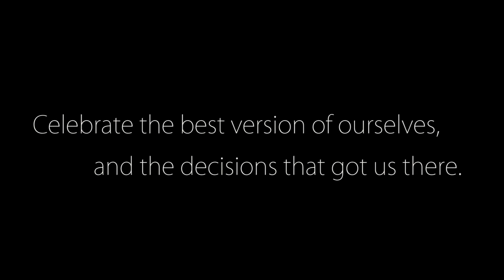Best Version of Ourselves - Moet Film Fest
We all want to be happy, fulfilled, mentally and emotionally sound. Sometimes we don't realize that our personal growth happens through the small decisions we make each and every day.  As these decisions compound, we start to realize that we are in uncharted territory - with nothing holding us back.

We wanted make something personal and relatable, and show that these "little" decisions are in fact cause for celebration. They may seem insignificant in the grand scheme of things, but looking back we'll realize those decisions made all the difference in who we have become.

Story/Directing:    Jeremy Andorfer-Lopez
Cinematography/Editing:   Christopher Sheffield

Actors:
David Harrison
Jessica Pierson
Jeremy Andorfer-Lopez